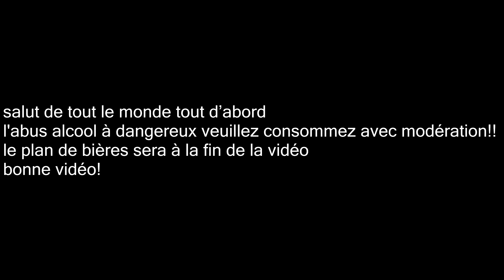LES BIÈRES IRON MAIDEN !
salut les metalleux et lesmetalleuses
aujourd'hui on va vous parlez des bières et de goodies autour de l'alcool iron maiden
L'ABUS D'ALCOOL EST DANGEREUX POUR LA SANTE
merci à new t communoty pour le partenariat

filmé, éditer et présenté par conor andres (slasher)
merci à alainformatik et à star1502 à jessica gfx et à neizz  pour sont intro/outro/bannière
Pour likez notre page facebook :